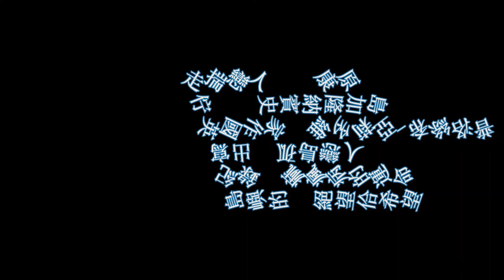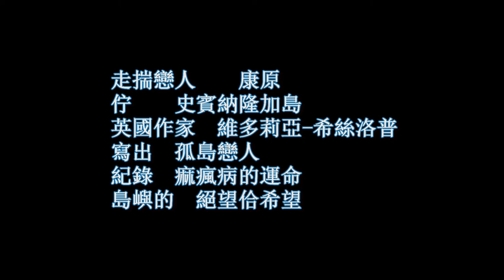希臘地景 台灣心情 走揣戀人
【希臘地景 台灣心情 走揣戀人 康原】此首台灣詩，是作者在讀完「孤島戀人」小說後的體悟。